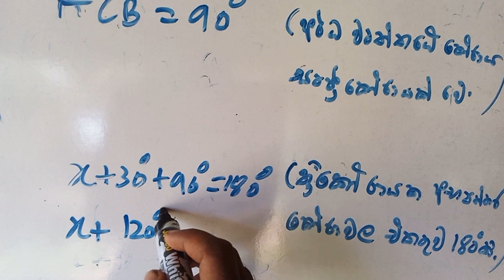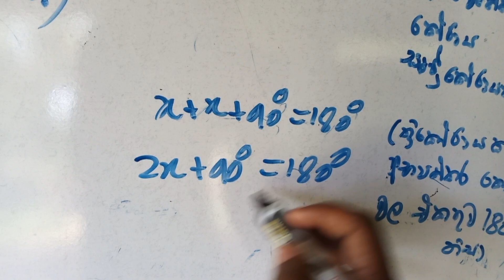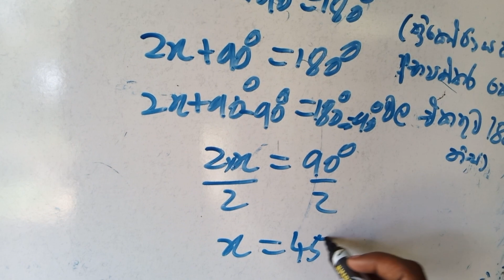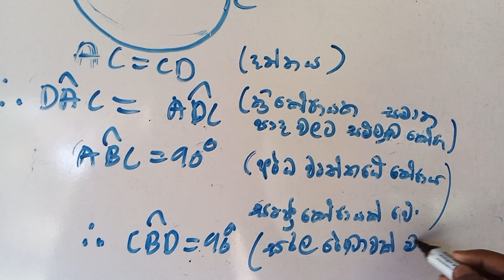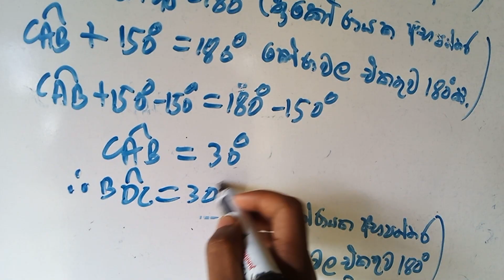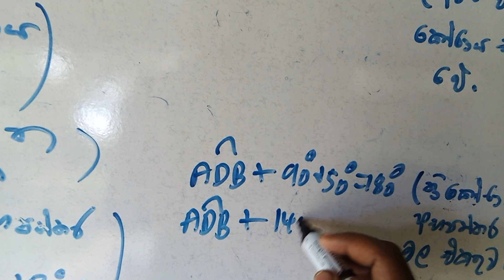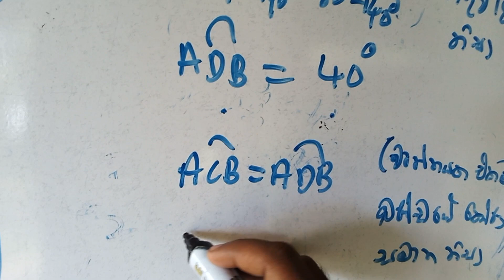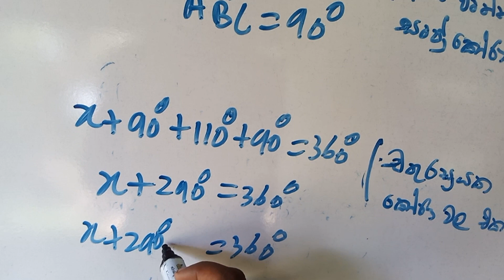grade 10 maths /31.6 අභ්‍යාසය /31 වුර්තයක කෝණ